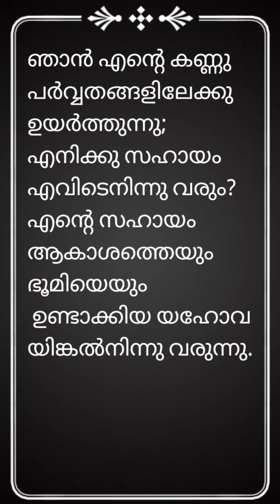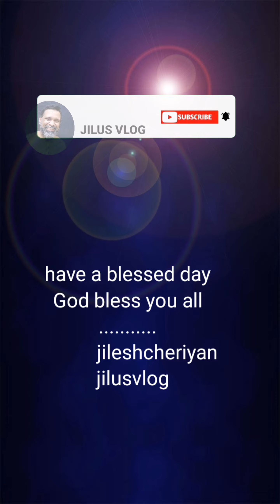The Path | Psalms 121:1 | Christian Devotional തിരുവചനയാത്ര | പ്രഭാതചിന്ത